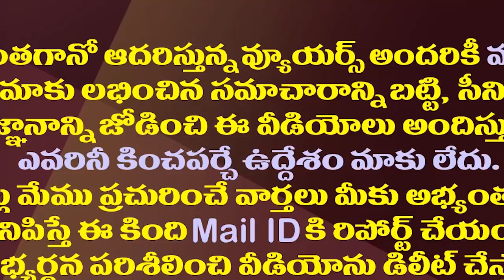హైకోర్టుపై ధిక్కరణ వెనుక జగన్ ధైర్యం ఇదేనా?| Reason Behind YS Jagan Opposing The High Court Verdict